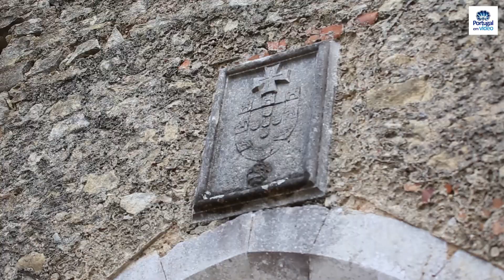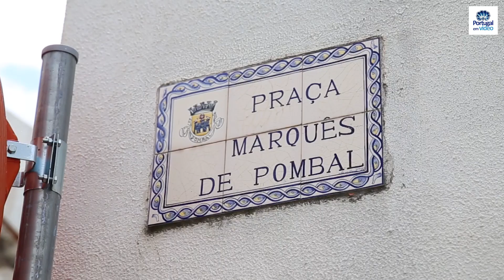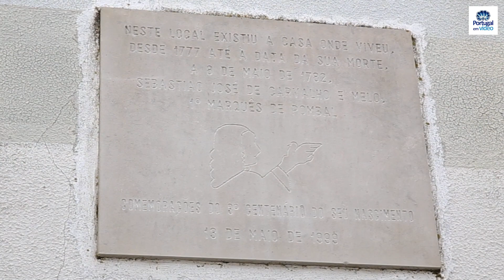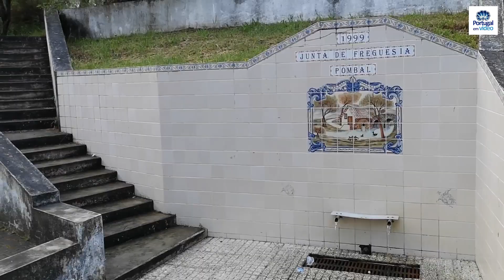Pombal, a cidade do marquês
A história de Pombal começou bem antes do seu célebre marquês. Terra de lendas e de boa gente, a cidade fez-se ao longo dos séculos da sua existência.